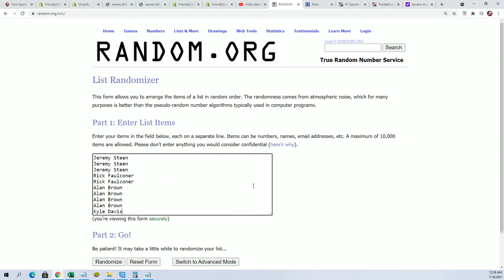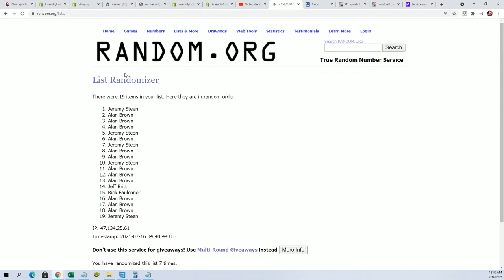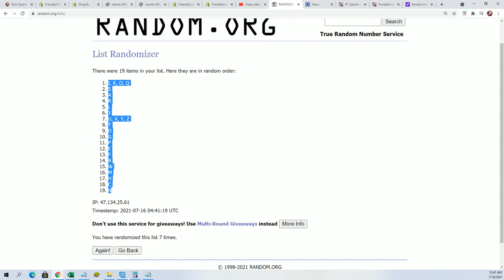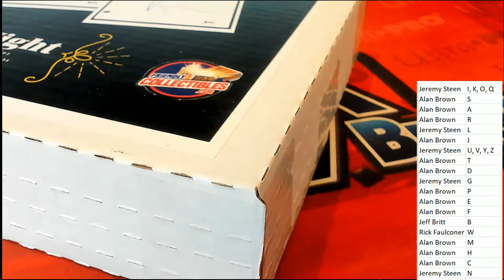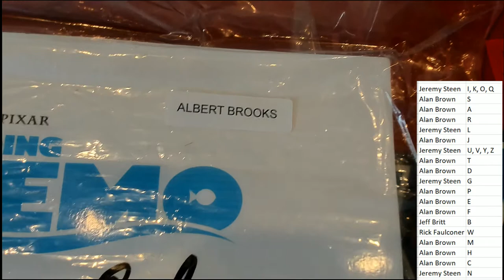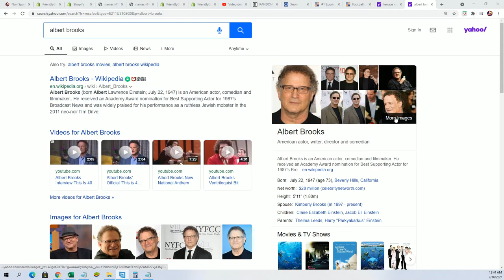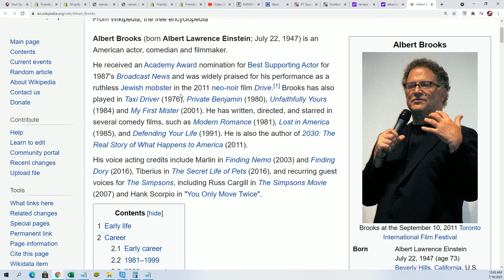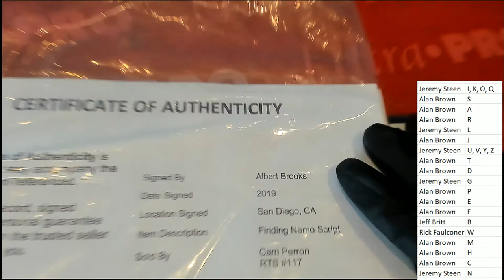Movie Night, Autographed Movie Scripts ID MOVIENIGHT136